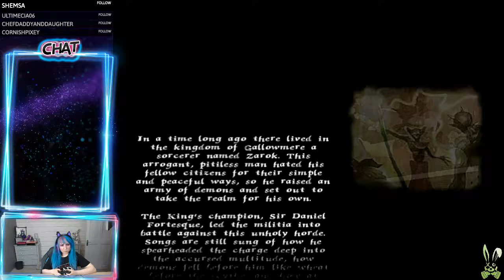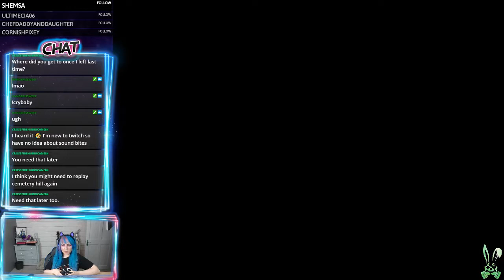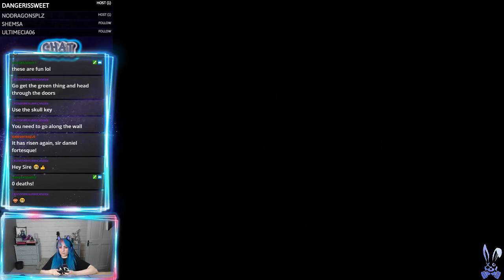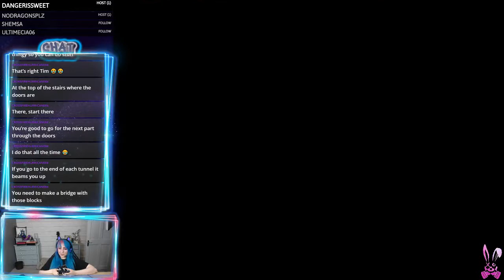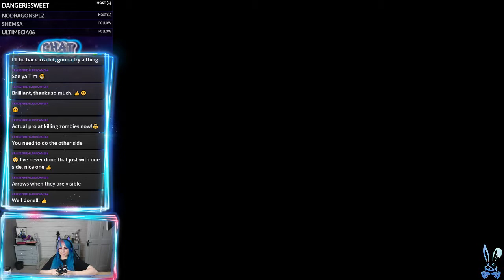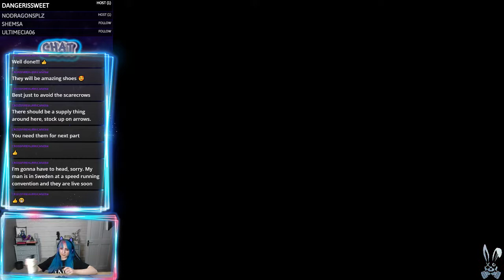Medievil 1 Blind Playthrough Part 2 LongPlay Elusive Rabbit PS1 walkthrough Gameplay scarecrow field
This was my first time playing Medievil on the Playstation 1, completely blind and had no clue, the imp stole my sword! and little did I know that was about to play the rest of the game with hammer.